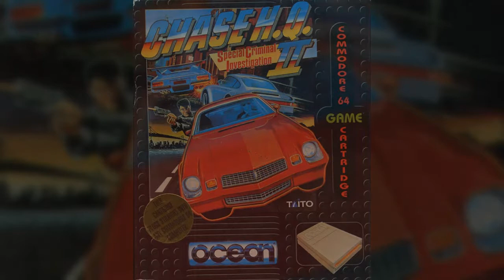C=64 VGM - Chase HQ II (Special Criminal Investigation): Intermission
Author: Klaus Grøngaard